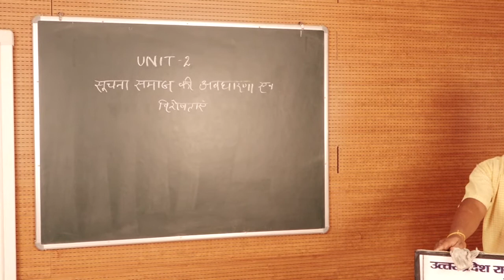PROGRAMME - BLIS COURSE / PAPER - BLIS 01 Unit - 02 Mr. Rajesh Kumar Gautam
PROGRAMME - BLIS

                                              COURSE / PAPER - BLIS 01

Unit - 02

                                              Mr.  Rajesh Kumar Gautam